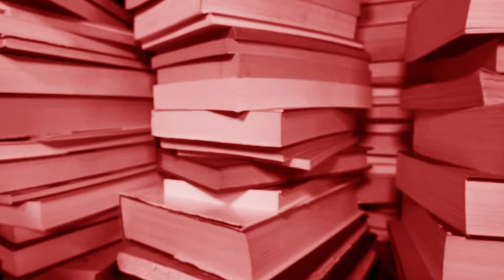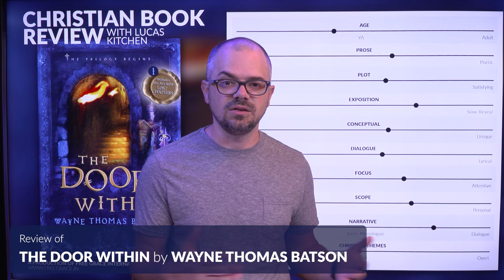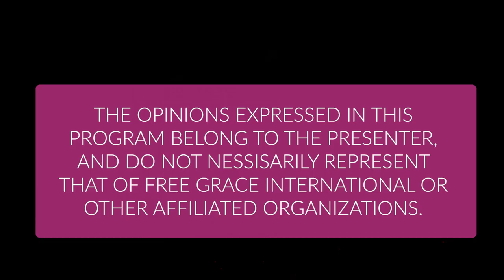The Door Within by Wayne Thomas Batson / Book Review / with Lucas Kitchen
Lucas discusses The Door Within by Wayne Thomas Batson. It's a great book for your whole family. Watch to find out more. To see more great Christian Book Reviews